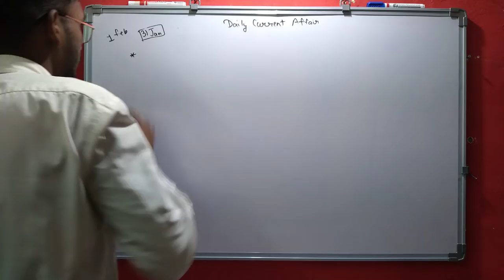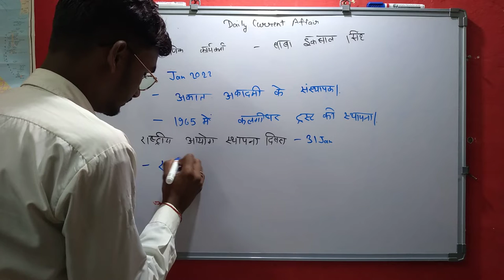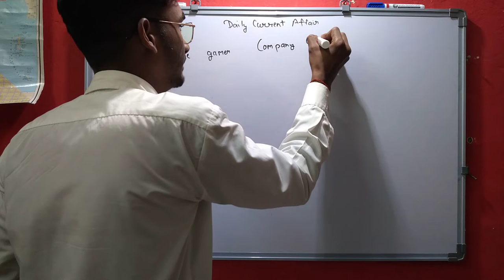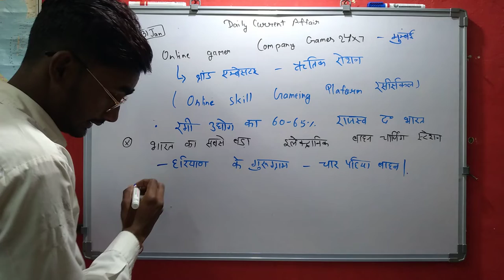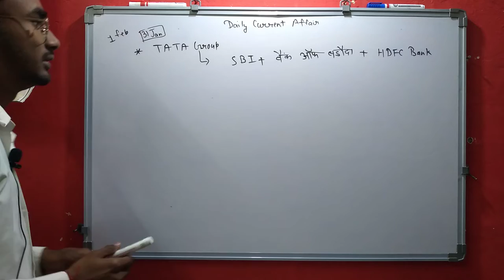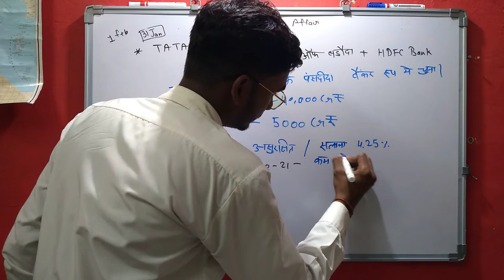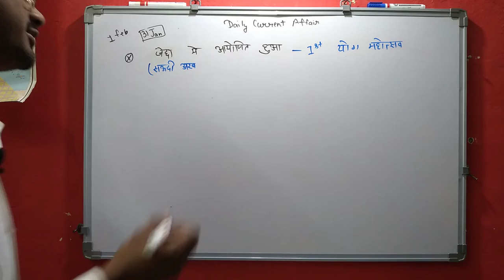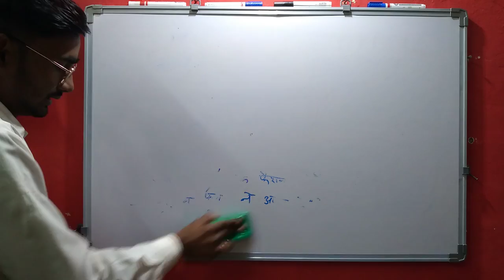Daily Current Affairs | Current Affair In Hindi | Daily @9:30 | Current Affair Tayari Kasie Kare